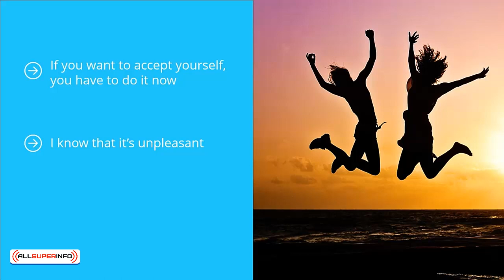11 Embrace Imperfection Conclusion